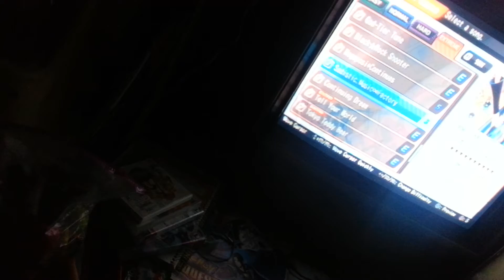finally beat Sadistic Music Factory on EXTREME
fuck yes!